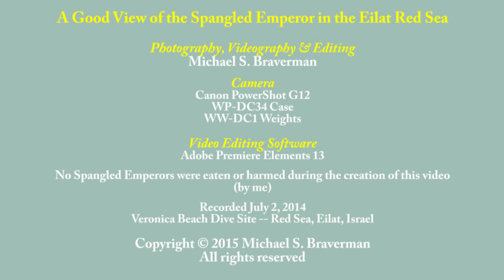A Good View of the Spangled Emperor in the Eilat Red Sea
Spangled Emperors (Lethrinus nebulosus) have pastel colors that can be tricky to photograph, but as this one comes around the coral mound, in the clear and relatively shallow water, it becomes illuminated by the sunlight, showing its bronze color and electric blue accents. As it leaves the direct light, it fades from view almost blending in with the sand.

If you enjoyed this video, you also might like "Camouflaging Octopus in the Eilat Red Sea" "A Moray Eel on the Move in the Eilat Red Sea" "A Really Brief Swim with the Masked Pufferfish in the Eilat Red Sea" and "Triggerfish Signals 'Move Along' in the Eilat Red Sea"